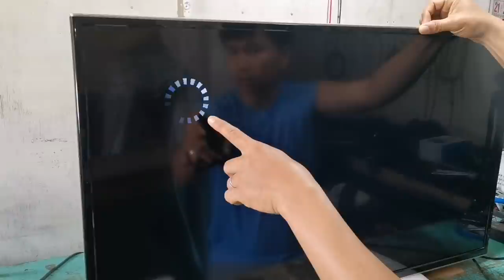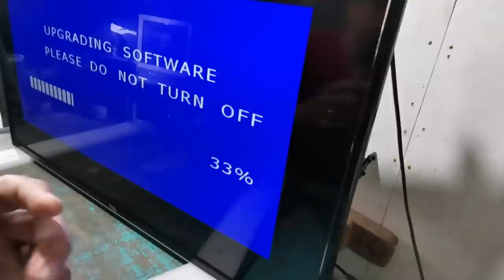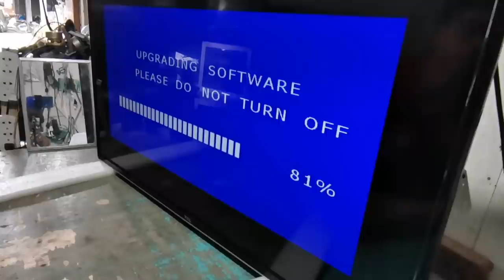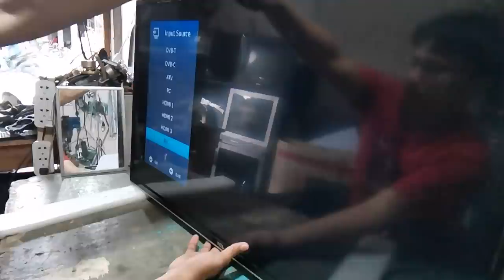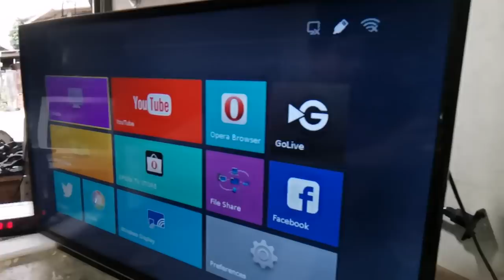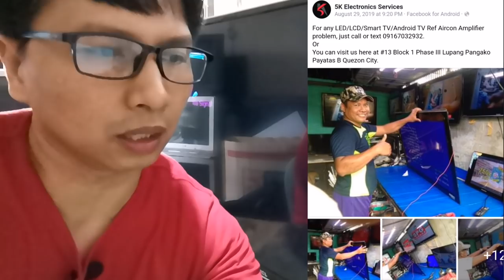How to fix TCL 40" Smart tv Start-up Problem?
How to fix TCL 40" Smart tv Start up problem/stuck on logo?

start-up_problem_stuck_on_logo
lcd/led_tv